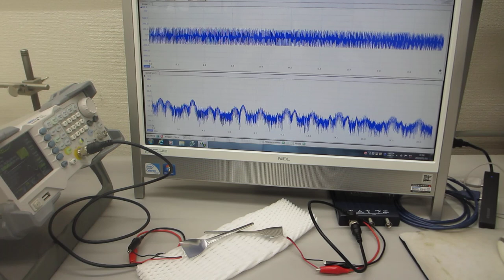非線形現象をコントロールする超音波発振（スイープ発振）システム（超音波システム研究所）